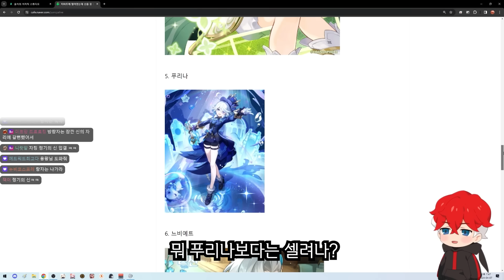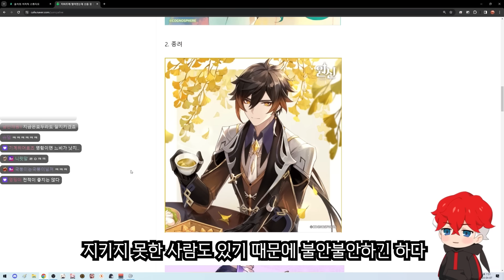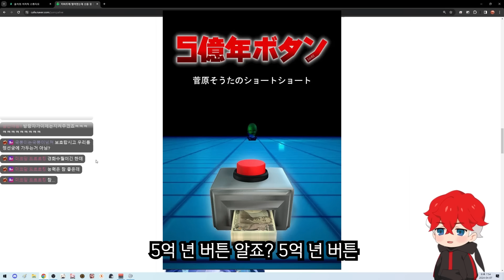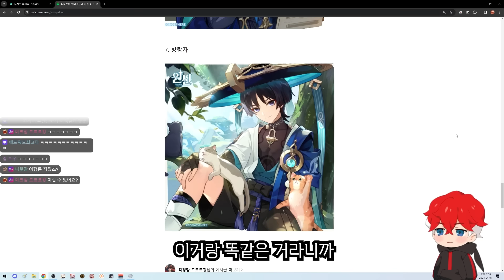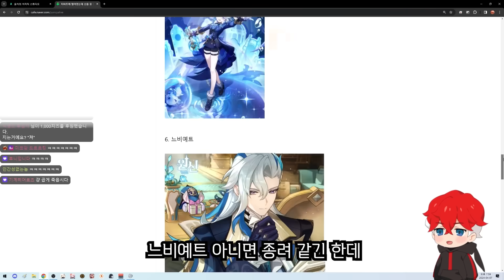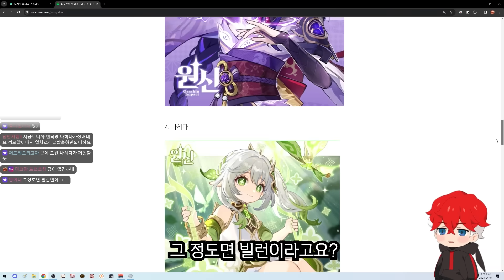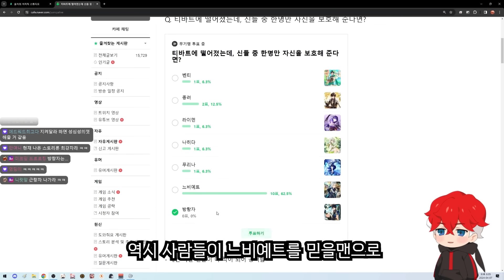【원신】 티바트에 떨어졌는데 신들 중 한명만 날 보호해준다면?